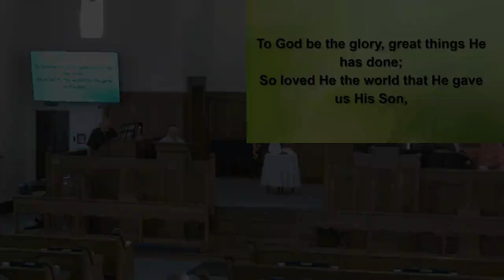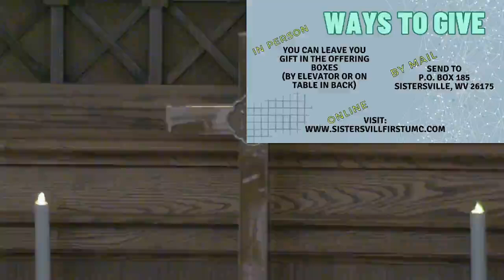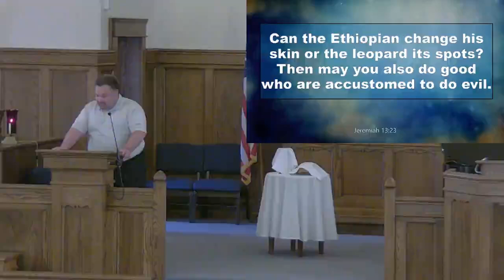Sistersville First United Methodist Church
Sunday Morning Worship June 2, 2024